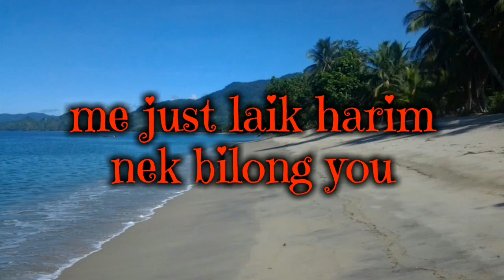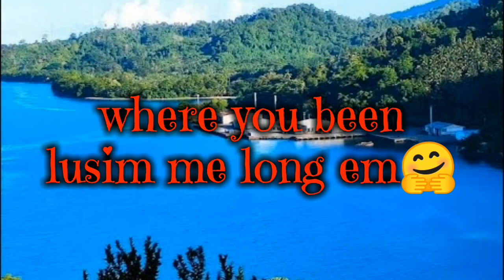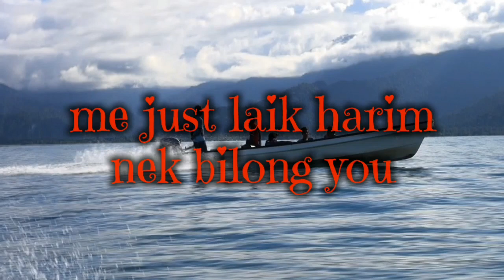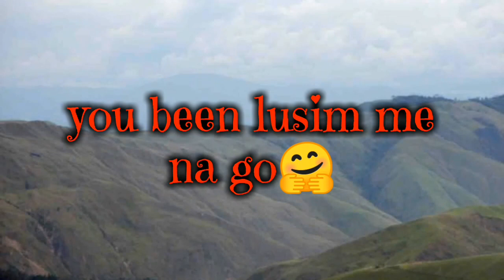PNG music | Sina (lyrics) - Daniel Bilip@sciryl00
A song about a woman from Morobe Patrol Post, located in Papua New Guinea